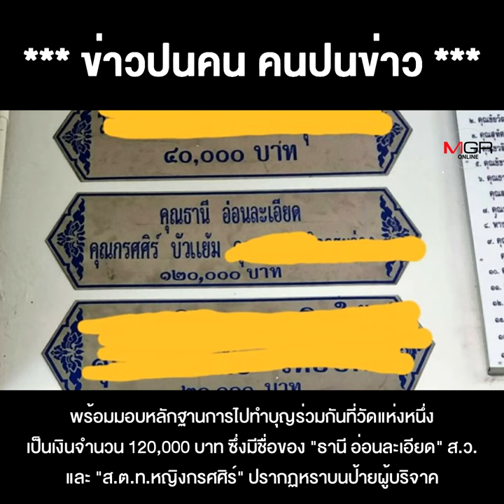อุปถัมภ์ ส.ต.ท.หญิงฉาว!! ตั้ง ส.ว.สอบจริยธรรม ส.ว. ส่อเค้า มวยล้ม ต้มคนดู?